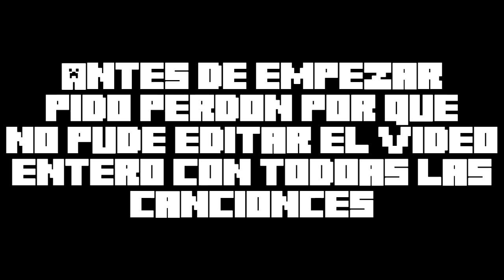POKEMON EN MINECRAFT | Pixelmon Frigo Version 5 | Episodio 10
Quieres votar?

UUUUUUUUUUUUoOooOoOoOOoOola FrigoGamers!

Muchas gracias por pasarte otro día mas y disfrutar juntos de esta gran serie ^^

- Pregunta diaria:

Para responder en un comentario poned R: y vuestra respuesta.

Si te gustó puedes darle LIKE , Compartirlo y pasarlo a todos vuestros amigos!
Si tienes alguna duda o quieres decir algo utiliza la zona de comentarios ^^